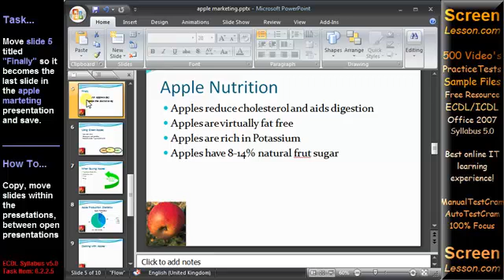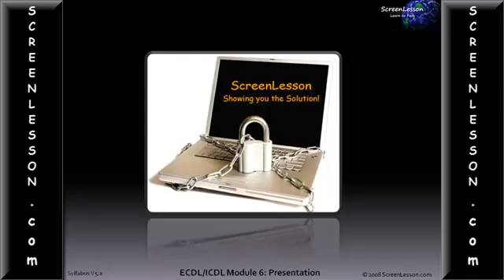ECDL/ICDL Microsoft PowerPoint Tutorial Exam Cram Practice Test Q. Solution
Full exam style ECDL/ICDL practice tests + video solutions. Helping you learn and pass...zero wasted effort. 100's of test solution videos free to view NOW! at SceenLesson.com. For any student serious about learning computer skills fast, make sure you check out this website. Word-Processing, Spreadsheets, Databases, Presentations...mock exams with video solutions. Revision made easy.